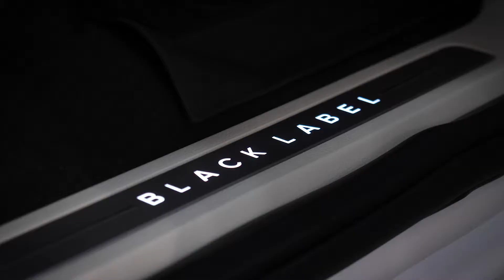LincolnNavigator.Club Видеообзор выставки ММАС 2018 - стенд Lincoln Club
Впервые в Росcии - Lincoln Navigator IV поколения
Лучший в своем классе Премиальный внедорожник Full Size
Автомобиль доступен для заказа в России